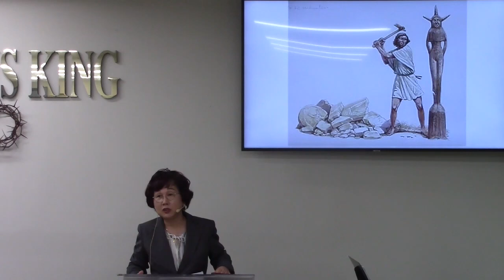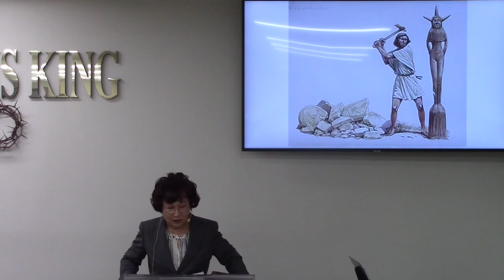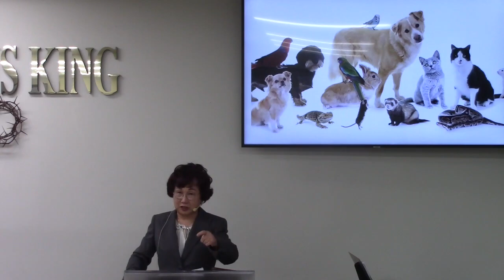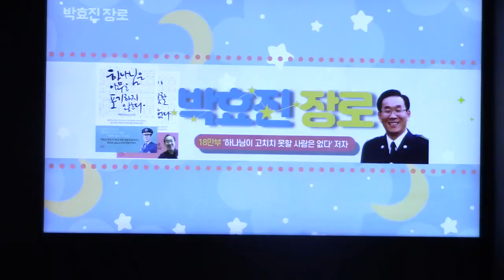내 영을 관리해야 한다 2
시온 감리 교회 금요 예배 11/12/2021
최현림 목사